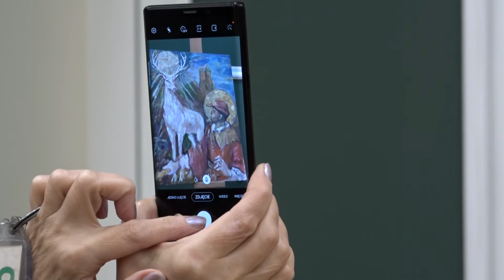55. Jubileuszowy Plener Malarski Malinówka 2022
Zdjęcia i montaż filmu: Rafał Supiński